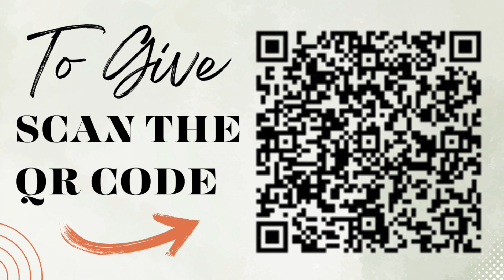ECC Weekly Events & August Announcements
Hello Evangel Youtube Family!

To stay up to date with all things Evangel